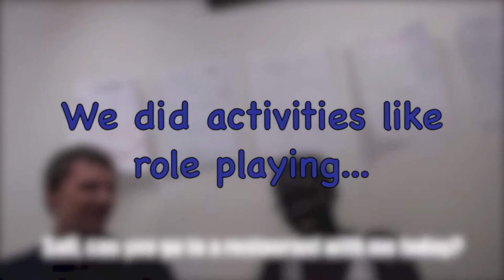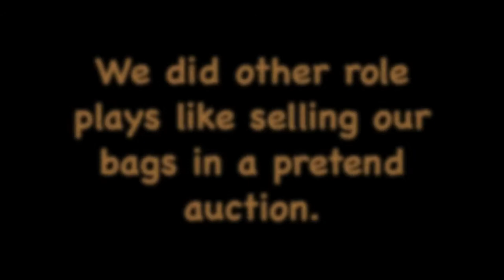Korean Class at Sogang University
Dianely (NSLI-Y Korea, Summer 2014) provides a glimpse into the intense yet always entertaining Korean classes that are the most important foundation of the NSLI-Y program.